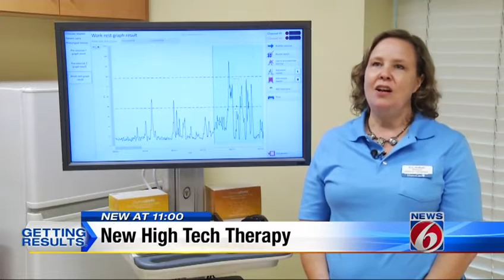Virtual Game Technology Helps Patients With Swallowing Disorders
Developed by Accelerated Care Plus (ACP), Synchrony™ is a new comprehensive clinical program for the treatment of Dysphagia. The program includes evidence-based protocols, proprietary technologies, courses for SLPs that offer ASHA CEUs, and ongoing support for post-acute and chronic rehabilitation providers.

Program Objectives and Benefits

- Improve outcomes and quality of life for individuals with Dysphagia
- Reduce facility costs related to Dysphagia
- Reduce hospital recidivism
- Reduce aspiration pneumonia, malnutrition, dehydration and other complications
- Introduce new treatment options for patients and residents who may not have responded to traditional therapies
- Strengthen census and referrals through clinical expertise and progressive treatment techniques